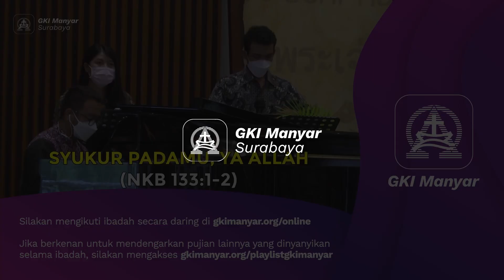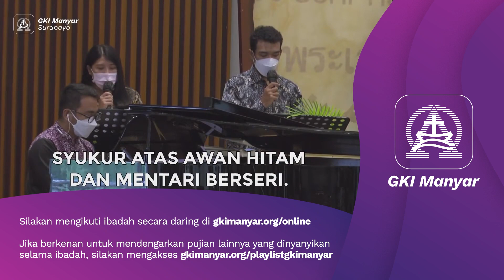NKB 133 (1 & 2) - Syukur Padamu Ya Allah (Kunci A)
Petugas Nyanyian:
- Sdr. Billy Andreas Lily
- Sdri. Resa Kristin

Pemusik:
- Sdr. Leonardo Imanuel M. Lily

Ditayangkan dalam Kebaktian Minggu Palmarum, 10 April 2022.

Silakan mengakses Nyanyian Jemaat GKI Manyar lainnya di Playlist berikut Tuhan memberkati.